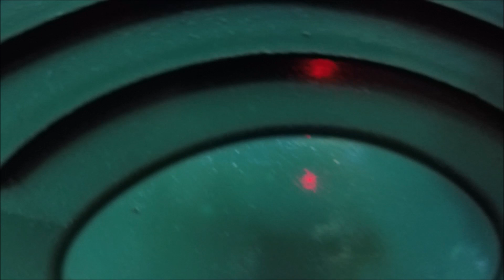Gold Prospecting april 2021